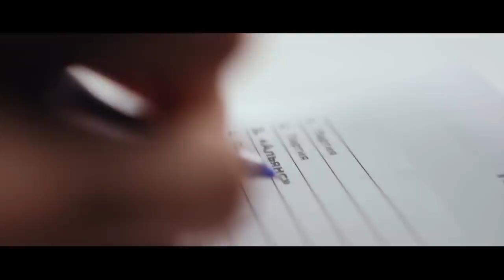Түшкү Кабарлар: Күмтөр БОЮНЧА Жапаров КАЛП айтып/Шевченко Кыргызстанга келип/Картаны КАТА жасатышып